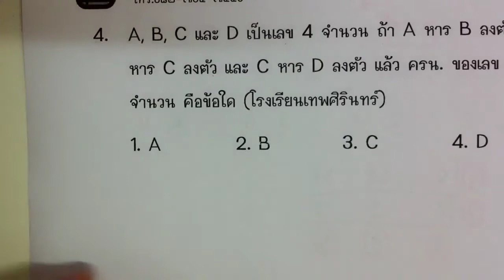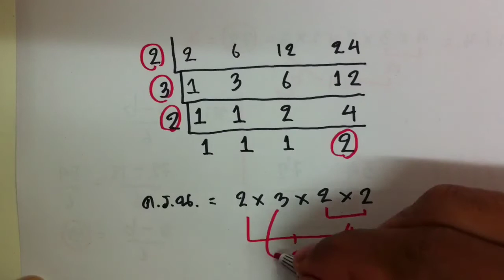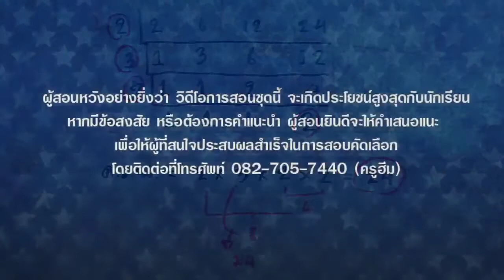ตัวประกอบของจำนวนนับ ตอนที่ 19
เรื่องตัวประกอบของจำนวนนับ
เคล็ดลับขั้นสุดยอดคือ
+  หาตัวประกอบ = ท่องสูตรคูณ
+  แยกตัวประกอบ = ตั้งหาร
+  จำนวนเฉพาะ = ใช้ตะแกรงร่อนของเอทาโรทอสเทนิส
+  ห.ร.ม. = ตั้งหารแล้วเอาตัวหาร มาคูณกัน
+  ค.ร.น. = ตั้งหารแล้วเอาทั้งหมด มาคูณกัน
จับหลักนี้ให้ได้นะครับ เพราะ โจทย์ที่ว่ายากจะง่ายขึ้นทันที

ข้อแนะนำการเรียนเบื้องต้น
+  เมื่อนักเรียน เรียนเสร็จ ควรทบทวนซ้ำทุกวัน จนเข้าใจเนื้อหาและสามารถอธิบายและทำโจทย์ได้ด้วยตัวเองทุกข้อ

+  เคล็ดลับวิชาเลขมีอยู่นิดเดียว คือ ต้องคิดต้องเขียน ต้องทำบ่อยๆ ไม่ใช่แค่ดูผ่านๆแล้วคิดว่า น่าจะทำได้ พอจะเข้าใจ พอไปสอบจริงก็ทำไม่ได้ หรือคิดว่าทำถูกแต่ที่จริง ทำผิด

+  ในทุกๆหัวข้อจะมี keyword และเทคนิคที่สำคัญ นักเรียนต้องพยายามจำให้ให้ขึ้นใจ เพราะมันจะเป็นประโยชน์อย่างมากในการทำโจทย์

สรุปเข้มทุกสิ่งที่ต้องรู้ก่อนสอบ ตัวอย่างข้อสอบจริงจากโรงเรียนชื่อดัง สอนจากพื้นฐานสู่ระดับการสอบแข่งขัน เรียนออนไลน์ฟรีตลอด 24 ชั่วโมง

สำหรับเตรียมตัวสอบเข้า สวนกุหลาบ, สตรีวิทยา, เทพศิรินทร์, สามเสนวิทยาลัย, หอวัง, ศึกษานารี, บดินทร์เดชา, เบญจมราชาลัย, สายปัญญา,
ราชวินิตมัธยม และโรงเรียนรัฐบาลทั่วประเทศ